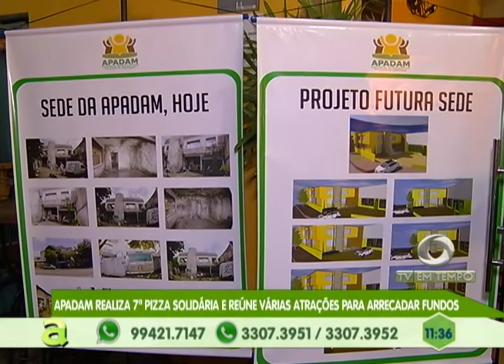Dupla é presa suspeita de tentar assaltar uma drogaria na zona leste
02º BLOCO AGORA 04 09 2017 - Dupla é presa suspeita de tentar assaltar uma drogaria na zona leste